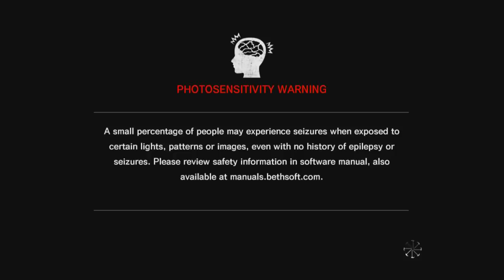*B#TCH GET UP!* [THE EVIL WITHIN] #1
*Follow Me @Twitter If Yall Wanna Ask Me Stuff*

*My KIK*
ThatBoyJordan.* Dont Forget The Period At The End!